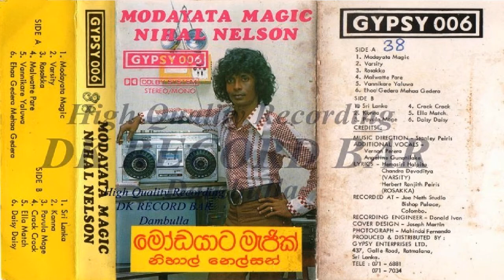Nihal Nelson - Elle Match